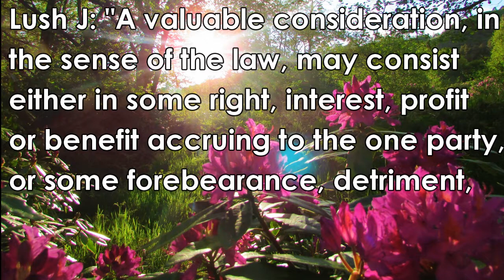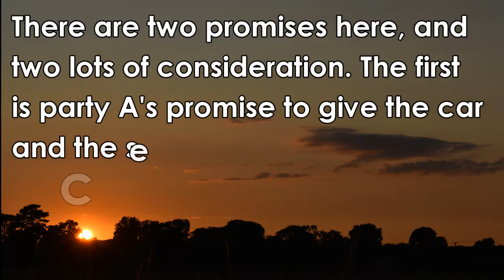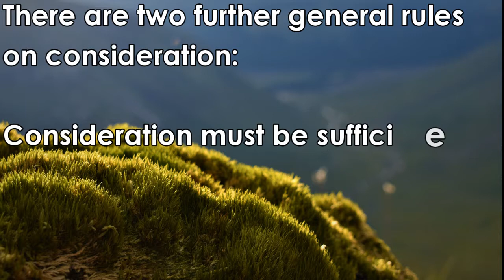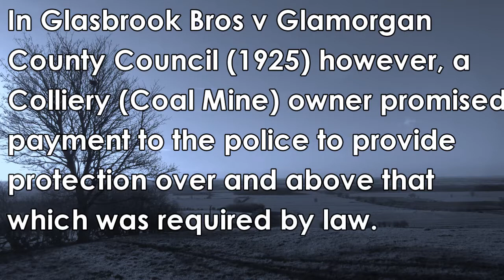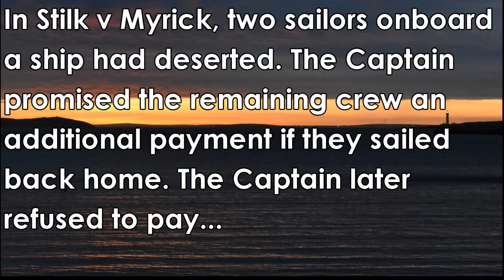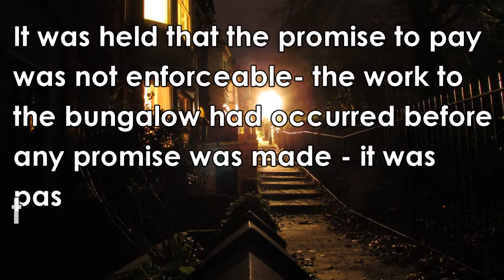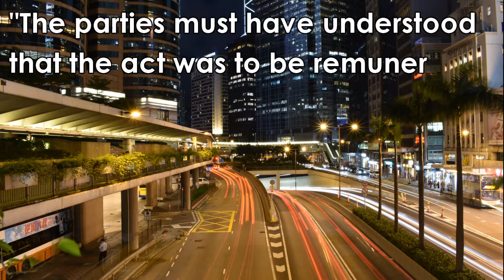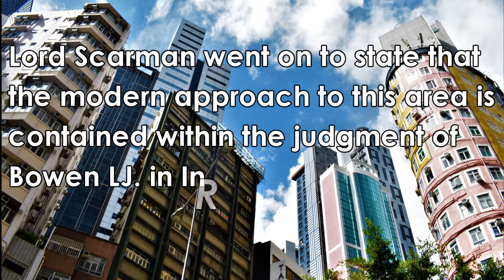Contract Law Consideration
Part 3 of the basics